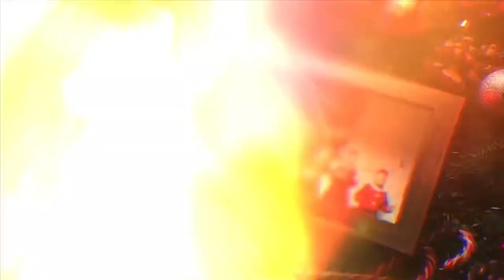JDC KIDS KRAKOW - Mikołajki 2019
Oto Taneczny sposób na spędzenie Mikołajkowych zajęć w naszym studiu !

 Gratulacje dla wszystkich tancerzy.

 Wielkie brawa dla P. Katarzyny Wątor za przygotowanie JDC KIDS !

Montaż oraz efekty Video: Andrzej Starowicz

JDCDANCE.pl